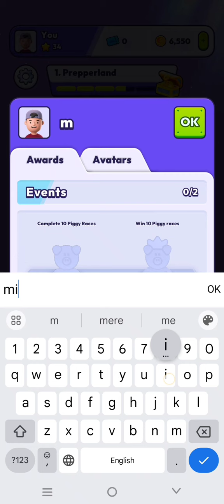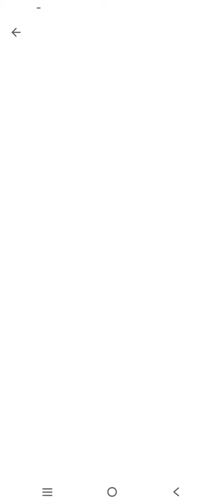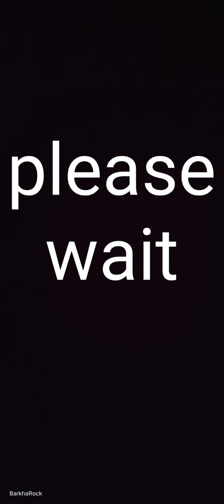mob control game best part 1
mob control game 1000level
part2 Sunday